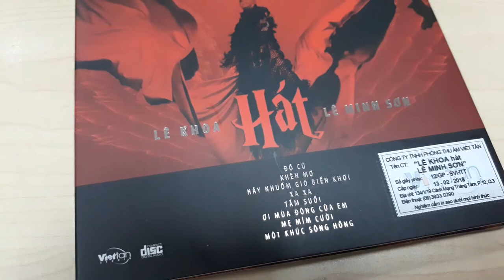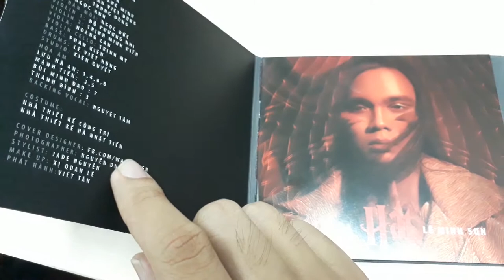Đập hộp CD cực chất - Lê Khoa hát Lê Minh Sơn